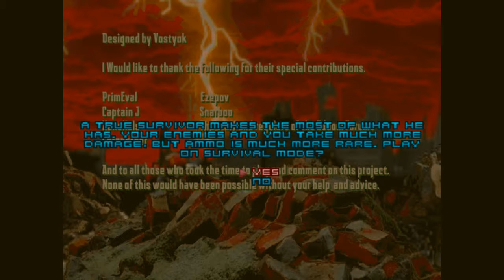This Reminds Me Of Borderlands:Ashes 2063 (GZDOOM)